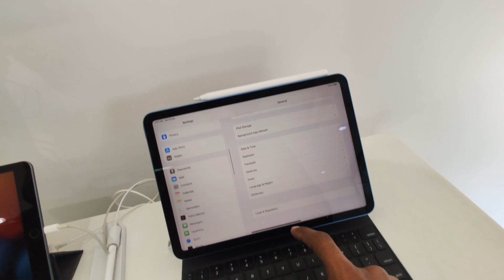iPhone 14 pro max കിട്ടി GuySss 🔥🔥🔥💥 | Rohith Donald Vlogs.